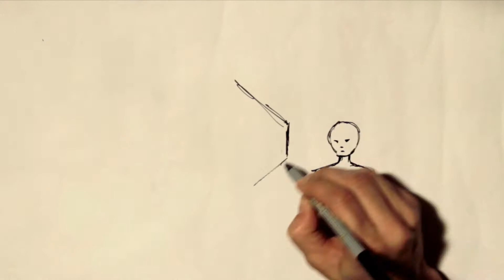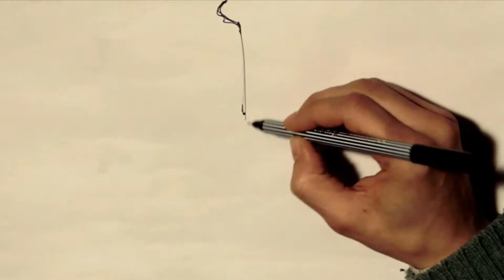Ideame 2016 - FAVIO: CRÓNICA DE UN DIRECTOR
Ilustraciones hechas por @malditomosquito